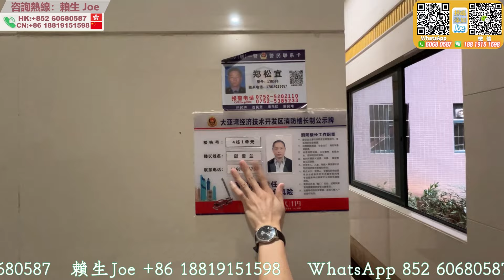巴士直達沙田地鐵 | 100米即大型商超 | 大亞灣臨深最旺地段 | 65萬精裝兩房 | 二手筍盤【德州城】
0:00 本集看點
00:51 航拍
02:18 小區配套及商業介紹
06:07 小區內園介紹
10:18 德州城8樓二手單位2室2廳1衛介紹

公司地址
國內門市：
1：惠州大亞灣西區晨曦大地花園2棟115號鋪（惠灣惠家置業）
2：惠州市惠東縣稔山鎮碧桂園十裡銀灘-海悅灣30號樓1單元1層08鋪（惠灣裝飾）
3：惠州市惠東懸亞婆角十裡銀灘五期維港灣向六期側邊閱洋山莊的油麻坑商鋪第01號鋪（惠灣裝飾）

1：臨深定向1對1為客戶物色最合適的地段和單位
2：臨深一，二手物業的購買和放盤服務
3：臨深各地段的航拍VR睇樓，睇地段帥選
4：香港客戶的一手，二手樓購買的貸款服務，匯款服務。